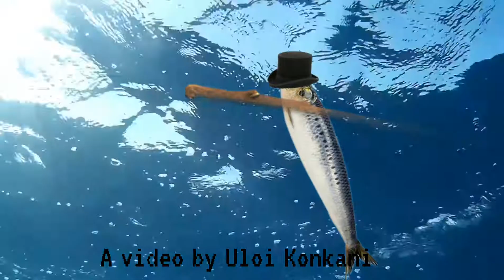Kazar in the ocean.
This entertaining and educative video is about a fish wedding from proposal to family involvement from tragedy back to life and then the wedding despite the odds. This song has been sung by legendary konkani singer - Rose Ferns.